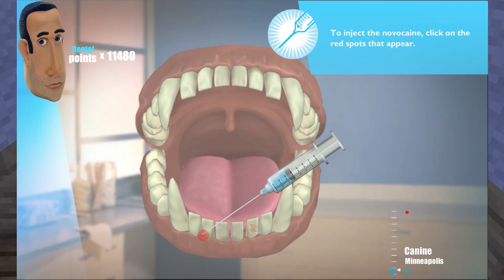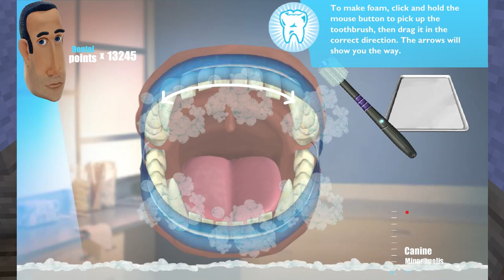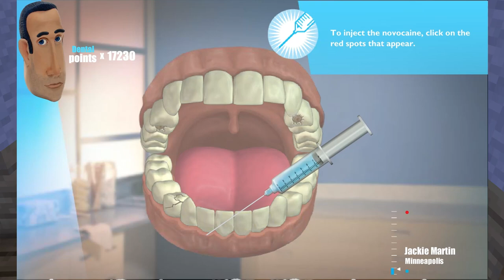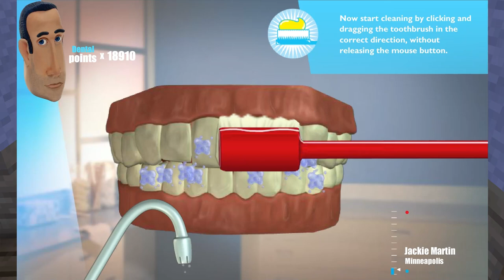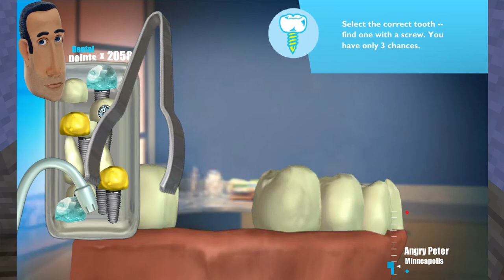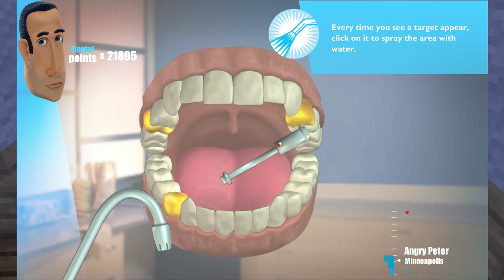Glenn Martin Dental Adventure #4 (Minneapolis)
Glenn Martin DDS videogame

00:00 Intro
00:13 Canine
02:14 Jackie Martin
03:58 Angry Peter
06:11 Outro